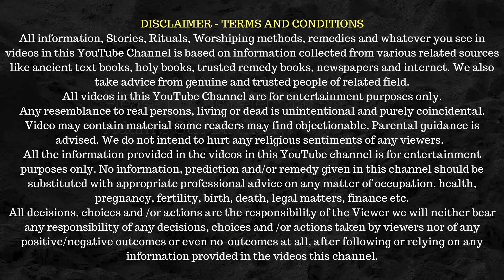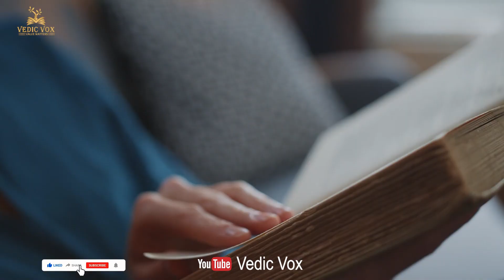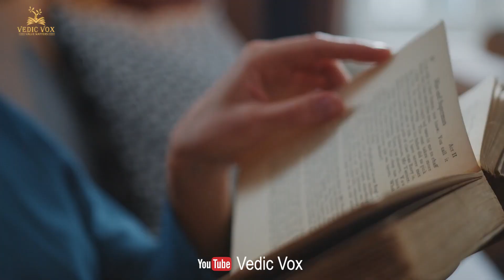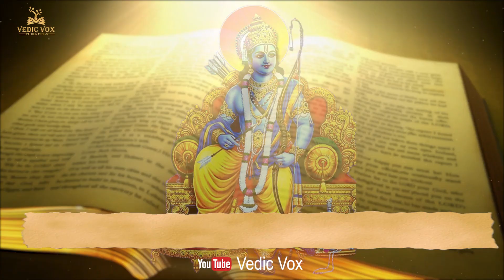पुराणों में बताए राम नवमी के चमत्कारी उपाय | Ram Navami Ke Totke.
Vedic Vox Presents:
Title:- पुराणों में बताए राम नवमी के चमत्कारी उपाय | Ram Navami Ke Totke.
Iss Video Me Hum Ram Navami Se Jude Upay Janenge. Ram Navami Me Ram Manas Se Judi Chaupai Padhne Ke Fayde.